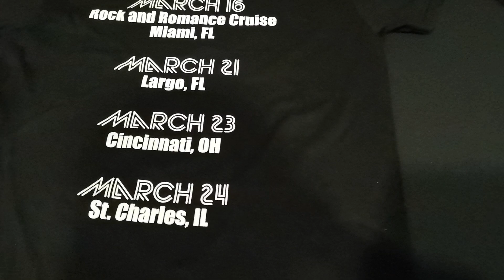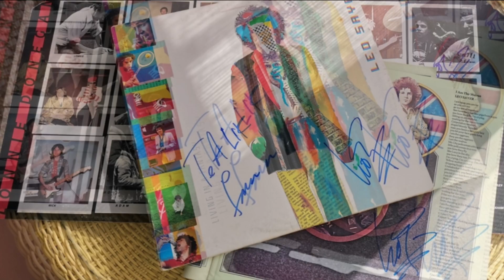Великолепный концерт Лио Сейера! / Fabulous LEO SAYER / Live in Largo, Fl 2023 Full concert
Великолепный концерт Лио Сейера в Ларго!
Рекомендовано к обязательному просмотру!

Лио Се́йер (англ. Leo Sayer, род. 21 мая 1948 г.) — британский автор песен и певец, пик популярности которого пришёлся на эпоху диско.

Сейер приобрёл известность в начале 1970-х годов, когда он выступал в костюме и гриме Пьеро и писал песни для более знаменитых исполнителей (в частности, Giving It Away — первый сольный хит Роджера Долтри из The Who). Его вокал можно было услышать на некоторых альбомах группы Alan Parsons Project.

К середине десятилетия он отрастил кудри, стал носить кожаные куртки и превратился в одного из наиболее модных персонажей того времени. Почти все его крупные хиты были выпущены между 1975 и 1977 годами: Moonlighting, You Make Me Feel Like Dancing (1-е место в США, премия «Грэмми»), When I Need You (1-е место в США и Великобритании).

В 1979 году всесоюзная фирма грампластинок "Мелодия" выпустила в СССР альбом «Поёт Лео Сейер» (лицензия компании Chrysalis, прообраз - альбом (точнее - сборник хитов) того же года «The Very Best of Leo Sayer»)

Сейер активно записывался и в последующие десятилетия, однако после песни More Than I Can Say (1980) в его репертуаре не появлялось новых шлягеров и он выпал из обоймы лидеров мировой поп-музыки. Между тем его песни 1975—1977 годов стабильно исполнялись звёздами первой величины (Род Стюарт, Фил Коллинз, Селин Дион).

Пытаясь вернуть былую популярность, в 2007 году 58-летний Сейер принял участие в реалити-шоу Celebrity Big Brother. Двумя годами ранее танцевальный ремикс на его классический хит Thunder in My Heart (1977) возглавил национальный хит-парад Великобритании.